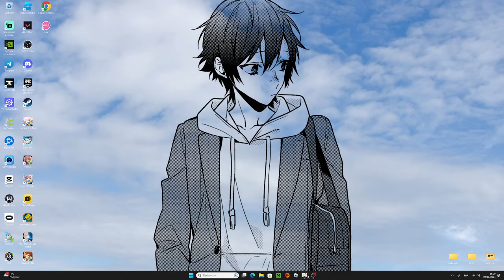Un PACK à 100 € juste pour ELLE ! Mes Invocations Chevreuse ( sans Constellations ) - Genshin Impact